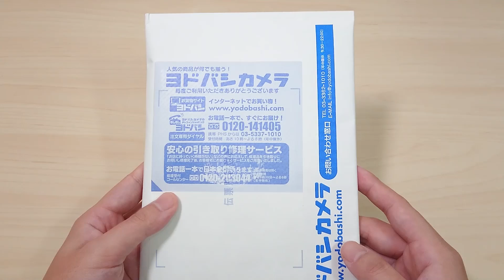【文房具】ヨドバシカメラドットコム 購入品紹介(少なめ) 2019年2月2日｜ぴーすけチャンネル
GRAPH 1000 for pro(0.4mm)
エナージェルフィログラフィ
ユニボールシグノ RT1(0.28mm 0.38mm 0.5mm)
次回以降の動画で比較、レビュー等をやっていきたいと
思います♪